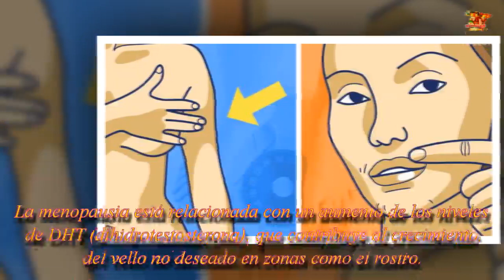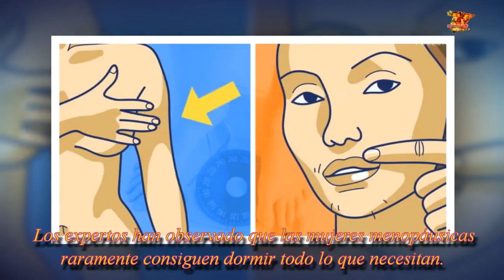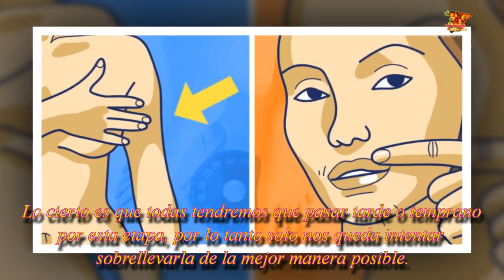Cuando está a punto de entrar en la menopausia, 7 cosas le sucederán a su cuerpo.